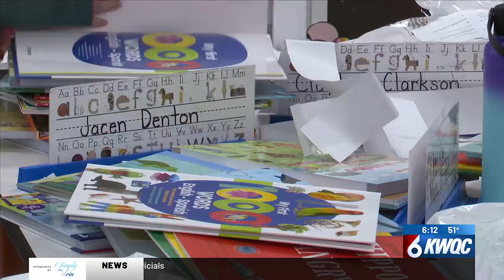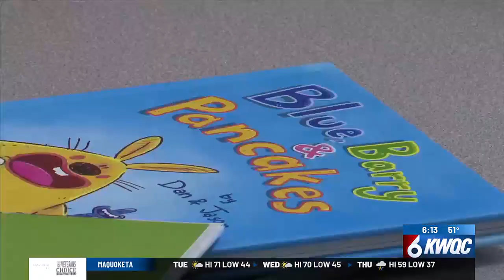Books Are Fun brings ‘Book Blast’ to Fulton Elementary School